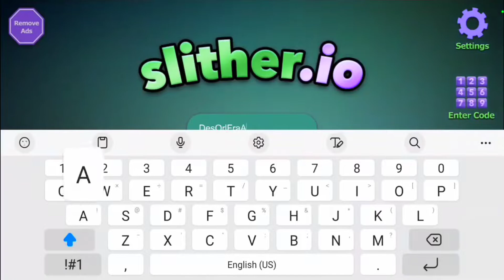ASMR| Mobile Game Play : SLITHER.io | RELAXING SCRATCHING & FAST TAPPING ((NO TALKING))